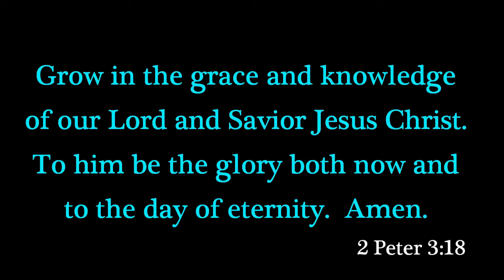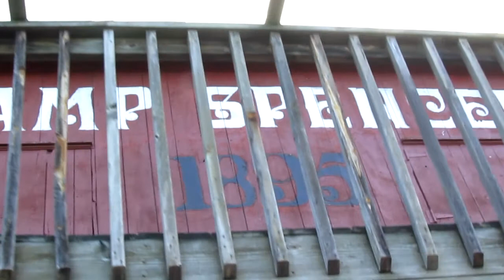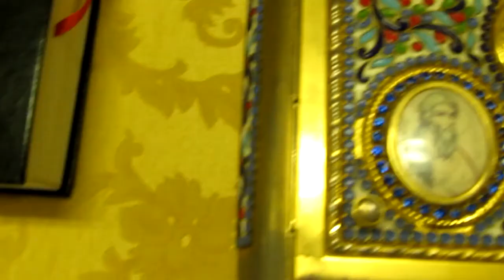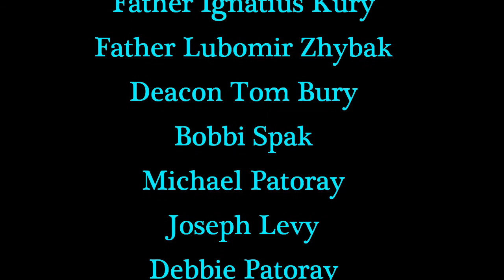GROW (The Fall Youth Retreat 2013)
NO SONGS ARE OWNED BY THE FILM!

Meals:  David, Debbie, and Michael Patoray
Zabava:  Joseph and Michael Levy
Program Coordinators:  Kim Capo & Noah Patoray
Nurse:  Bobbi Spak
Speakers:  Patty Hladio, Deacon Myron Spak, Tony Muhlenkamp, Fr. Deacon Alex Wroblicky
Retreat Directors:  Christine Patoray and Lisa Hladio
Director of Youth Ministry for the Eparchy of St. Josaphat:  Fr. Claudio Melnicki
Clergy:  Msgr. George Appleyard, Fr. Ignatius Kury,  Fr. Lubomir Zhybak, Deacon Tom Bury